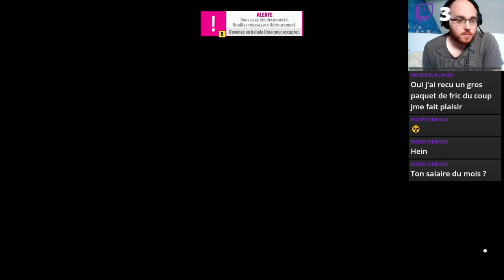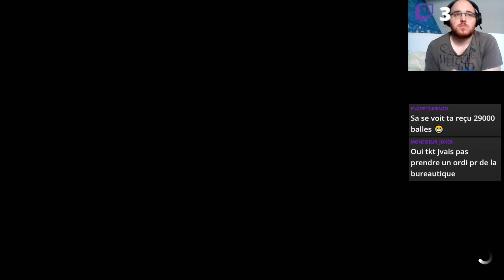Forza Horizon 5 #20